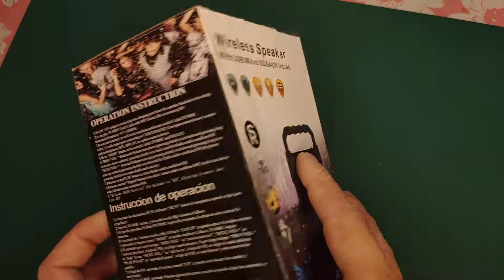Обзор беспроводной блютуз колонки RS-311